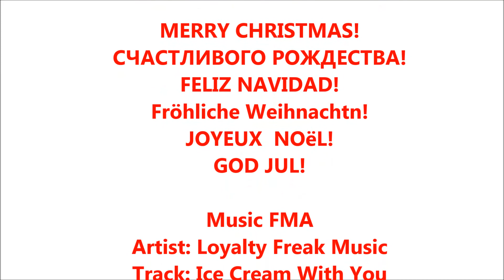Encyclopedia Of Cat Love: Old Rescued Cat Raises Stray Kitten 2017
Old cat adopted a stray kitten and took care of him like Mama cat would. Incredible love story of two saved stray cats. See our latest videos to follow this incredible relationship between the senior cat and a young kitten!

The true beauty of the Holidays is that they bring us the spirit of Love, Friendship and Happiness. In tune with the Holiday Spirit, Nine's Catudio presents the incredible story of the old rescued survivor cat Junior and a stray kitten Nine. Despite the rough start, the Love won and Junior is basically, raising Nine.
To learn more about the Three Catooges, please, do not forget

The two cats, featured in this video, are hardly ever seen apart.  Not so little anymore Nine has abundance of energy, which he generously transfers to 14 year old Junior. Junior even lost more weight and is playful as ever. Junior's primary concern is Nine's grooming. But he also teaches Nine how to hunt, how to fight, and how to be a good, obedient kitten. We are lucky to witness this beautiful relationship.

Some of the things they do together, leaves us teary-eyed, as it is almost impossible to imagine that one cat will be so attached to another cat, who was once a complete stranger. Both cats are males. Both cats have very different characters. Nine is a really independent cat, and is a very happy-go-lucky. Junior is, on the opposite, - very "needy" and constantly demands attention.

In this video we tried to capture the most memorable moments from the day the miracle traveler Nine showed up at our door in the middle of nowhere, in Alberta Prairies, to where he is at today, just six months old beautiful, strong, rapidly growing Norwegian Forest Cat kitten. We believe that Junior has taken the role of cat mama, and since Nine was taken away from his Mom way too early, Junior has filled that gap successfully.

To learn more about the Three Catooges, please, do not forget On our website you will find a lot of useful information and recommendations for adopting and rescuing stray cats and kittens. We also have some products featured for sale, which are tested by our three Catooges. The toys and other pet supplies featured in our videos, are also can be found through our website.

Your time watching our videos is very much appreciated! You made a world of difference to us and to our goal of supporting the local stray cats.